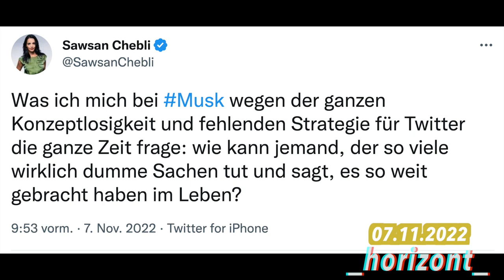Sawsan Chebli vs Elon Musk